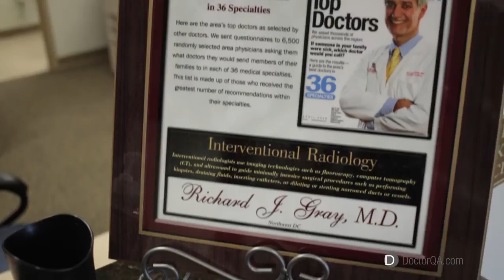How can I maintain healthy veins? - Dr. Richard J. Gray, MD